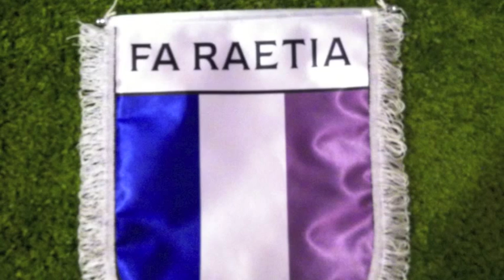RAETIA National Anthem "A Tgalavaina"